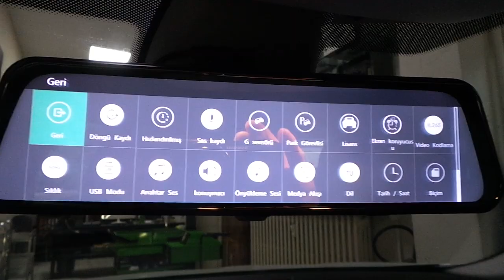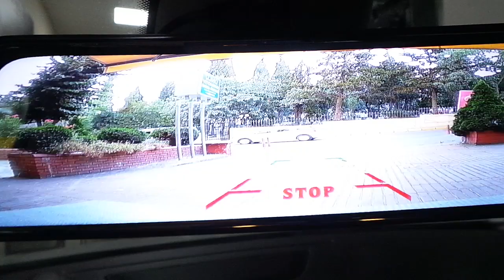Renault Megane 4 9 inç Dikiz ayna monitör geri görüş kamera montajı uygulaması